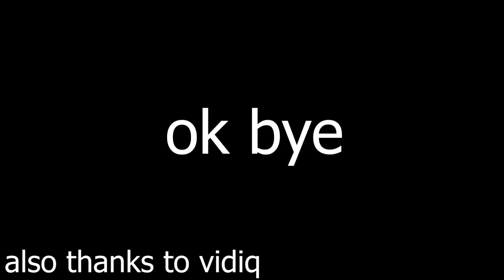I put Pewdiepie hitting 100 million subscribers over a really sick beat drop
Also, none of this content is mine. I don't have 1,000 subs neither do I have 4,000 hours of watch time so I'm not making any money off this video.